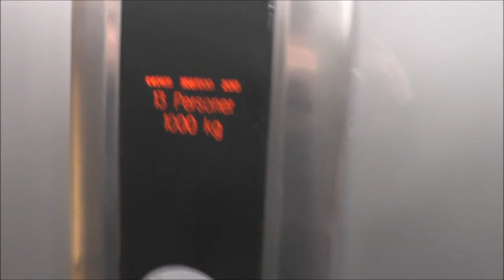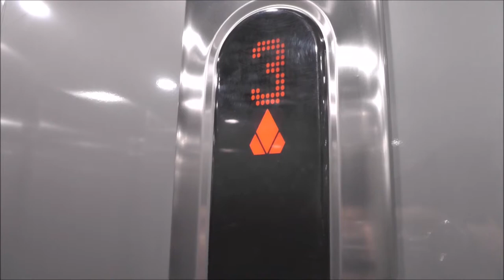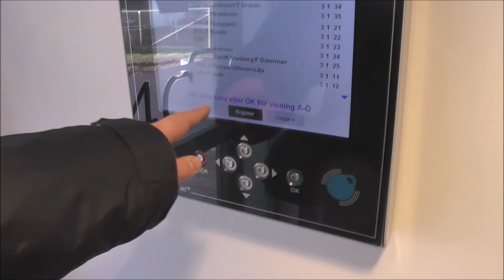2013 KONE MonoSpace MRL-Traction elevator @ Engelbrektsgatan 4C, Borlänge